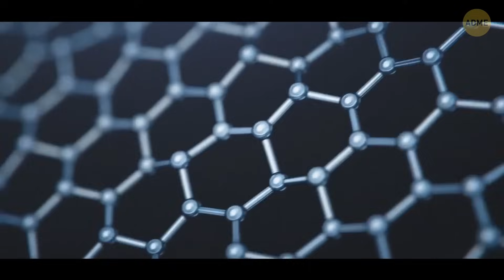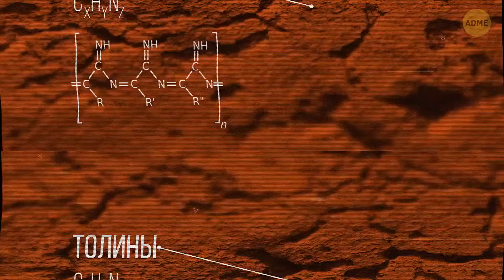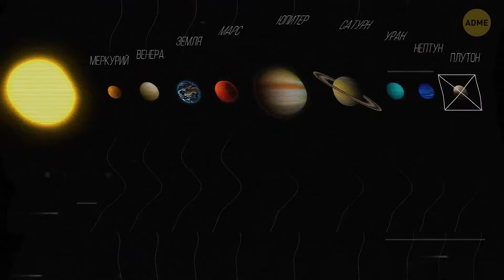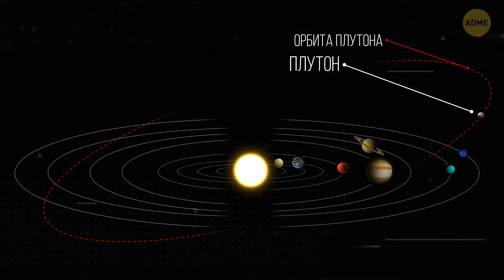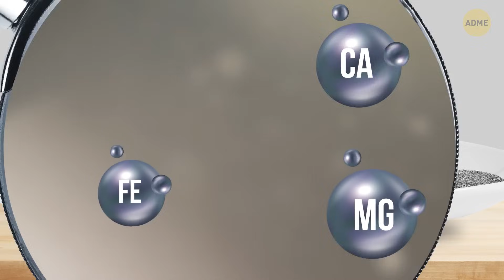Космические странности! Откройте для себя самые необычные факты, скрывающиеся в космосе!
Давайте прокатимся на космической карусели, ведь внутри Земли скрывается целый мир безумия! Знаете ли вы, что у нашей планеты есть огромное железное ядро, которое по температуре не уступает поверхности Солнца? Но это еще более странно - ученые считают, что внутри Земли может быть скрытый океан, как водный сюрприз под нашими ногами! И даже не стоит говорить о других планетах - на газовом гиганте Юпитере уже несколько веков бушует буря под названием Большое красное пятно. Космос - это бесконечный карнавал странностей, от взрывающихся звезд до космических каннибалов - это странная и удивительная Вселенная.